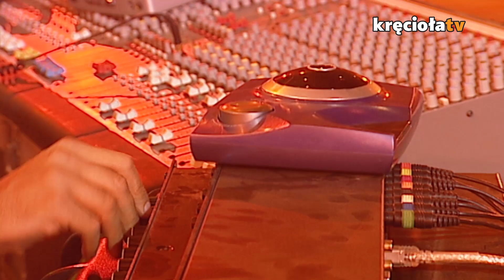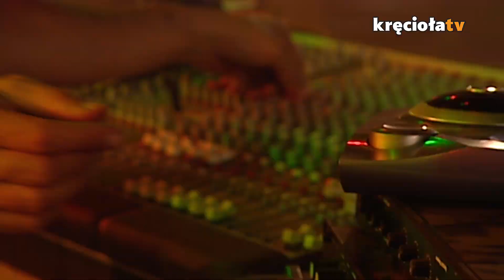Zion Train LIVE Woodstock Festival Poland 2004 (full concert)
Zobacz w całości koncert Zion Train zarejestrowany podczas Przystanku Woodstock 2004.

UWAGA! Nie kopiuj koncertu. Dbamy o prawa naszych artystów i będziemy usuwać wszystkie materiały, które znajdą się w internecie w sposób niepowołany. Może to mieć konsekwencje w postaci zablokowania Waszego kanału.